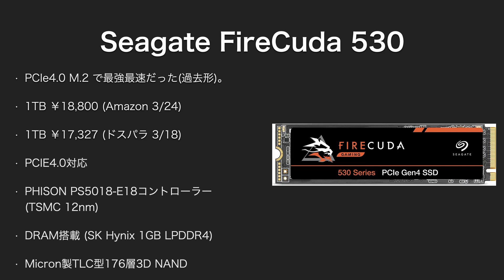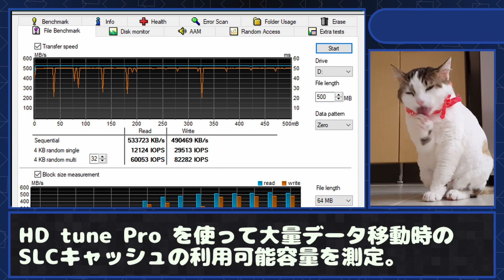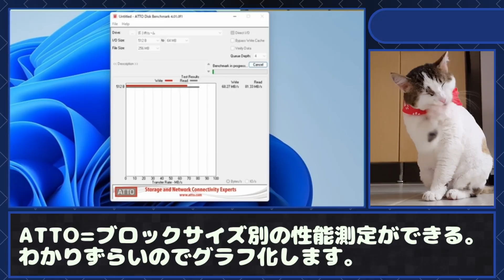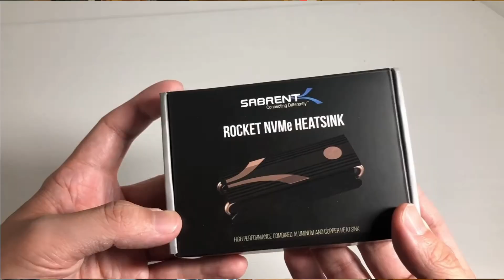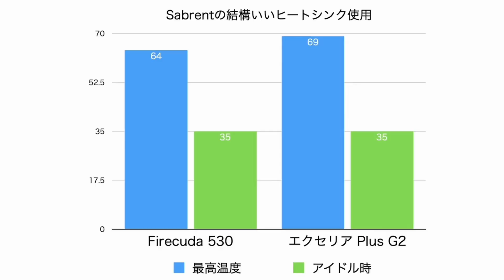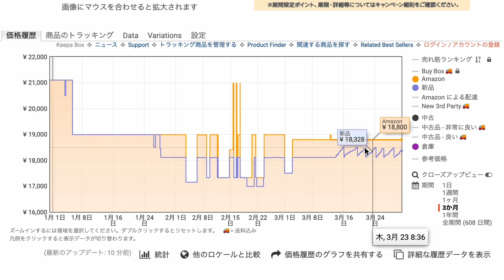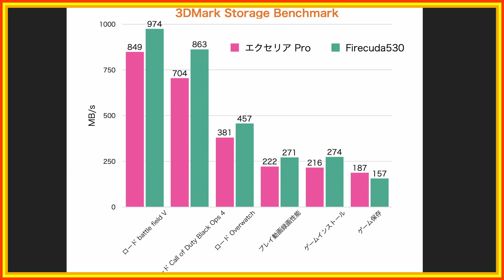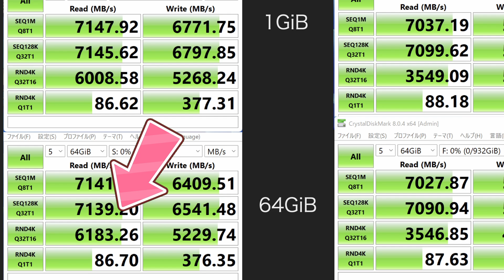【コイツはまだ買い？】ハイエンドSSD「Fire cuda 530」が安くなってきたけど買うべきか。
【安くなってきた】ハイエンドSSDたちの中でコスパいいものを探したい。

0:00 start
1:18 仕様
2:22 ベンチマーク
6:33 温度測定
9:51 価格
10:40 まとめ

【参考情報】

【テストに仕様したPC構成】
CPUクーラー / TUF GAMING LC 240 RGB (シャア専用ザクII エディション)
マザー / Z690 UD DDR4
メモリ / 8x2=16GB コルセア VENGEANCE DDR4-3200 (CMW16GX4M2C3200C16)
SSD (Cドライブ) / WD Black SN750 500GB
SSD (データ転送テスト用の受け側) Seagate FireCuda 530 (Kryo M.2 evoにマウント)
電源 / ANTEC NeoECO Gold NE750G

プレゼント企画なども♪

【関連動画】